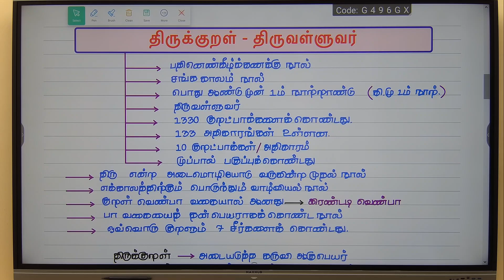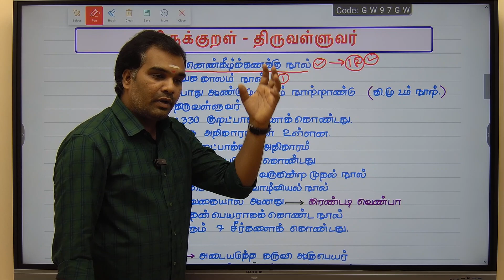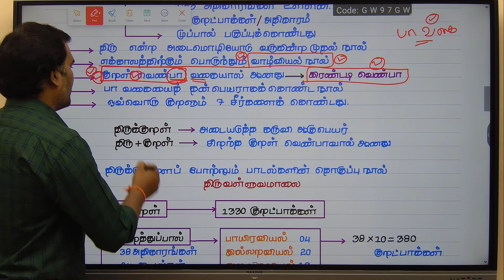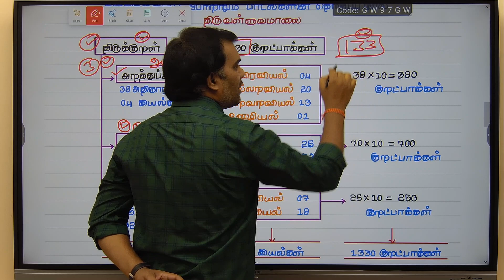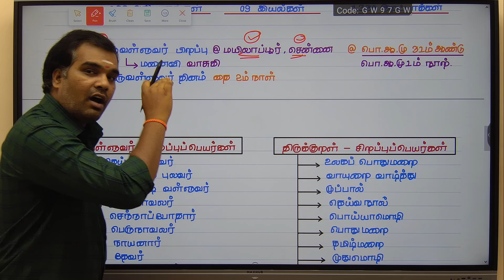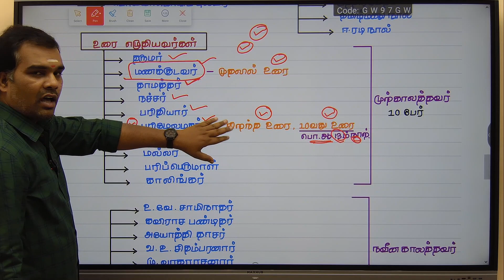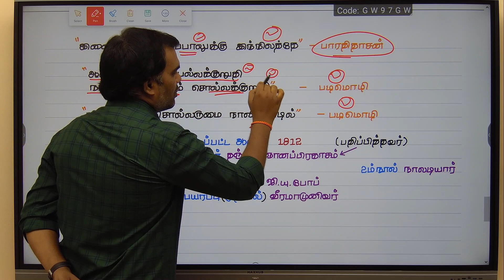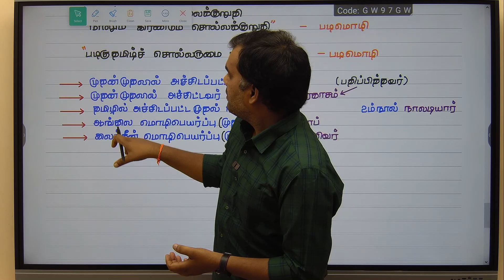TNPSC GROUP 4 | THIRUKKURAL | திருக்குறள் | GENERAL TAMIL | TAMIL SOCIETY | TNPSC GROUP 2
TNPSC GROUP 4 VAO TEST SERIES (42 TESTS)
பதிவு செய்ய/For Registration:

தேர்வுத்தொடருக்கான மற்ற விவரங்கள் மற்றும் கட்டண விவரம் விரைவில் அறிவிக்கப்படும்.

Important Links:
Tnpsc Official Website (English):

Prabhakaran IAS Academy-யின் Telegram சேனலில் சேர, Telegram App-ற்கு சென்று PRABHAKARAN ACADEMY என Type செய்தால் "PRABHAKARAN ACADEMY" (@PrabhakaranTnpscArmy) என காண்பிக்கும் சேனலை Click செய்து Join செய்துகொள்ளவும். நன்றி!!